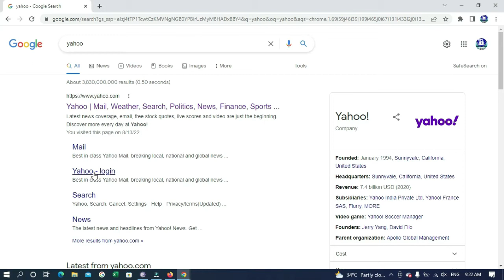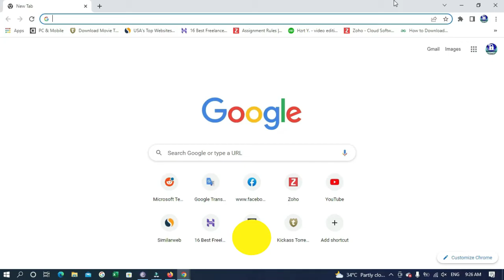Yahoo Mail for PC Desktop | How to Add Yahoo Mail shortcut to Desktop for Quick access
in this step-by-step video tutorial, you will learn How to
1) Create custom shortcuts on Desktop to open the Yahoo mail app quickly.
2) add Yahoo mail shortcut to desktop,